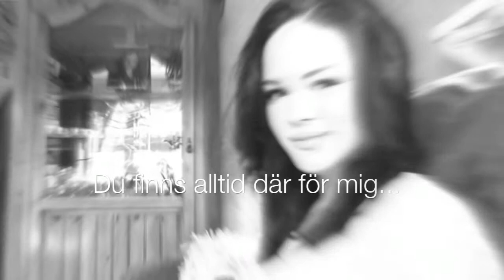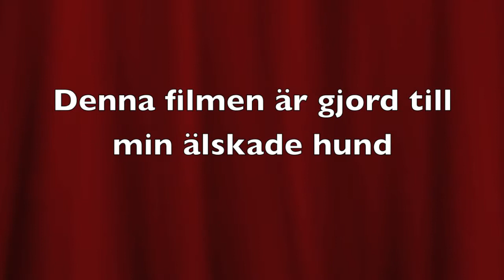Min älskade hund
Detta är en film till min älskade hund som betyder sjukt mycket för mig !
Vi har gått flera hundkurser tillsammans, samt tränat agillity och freestyledans :)